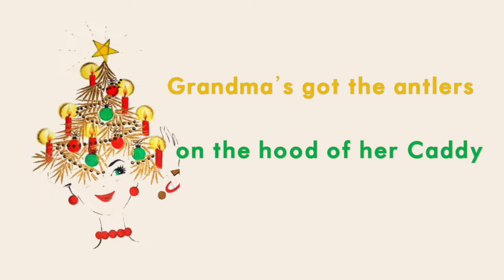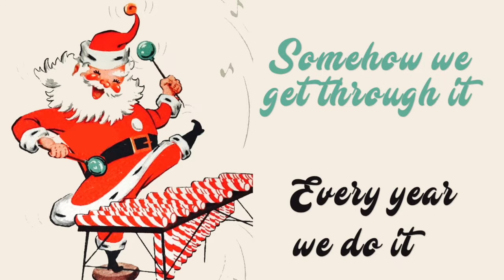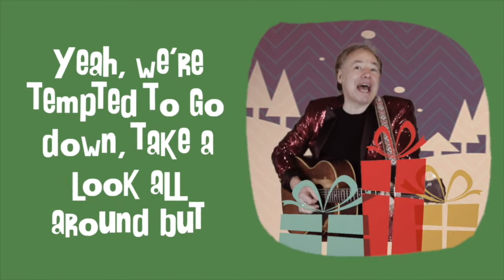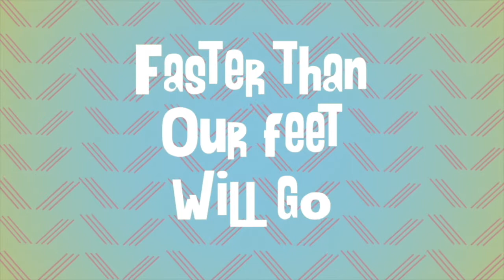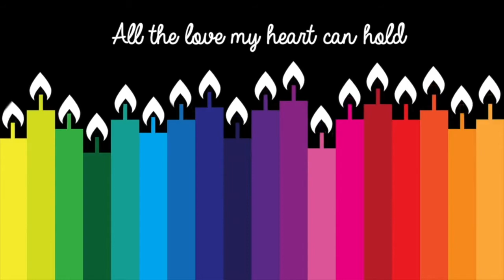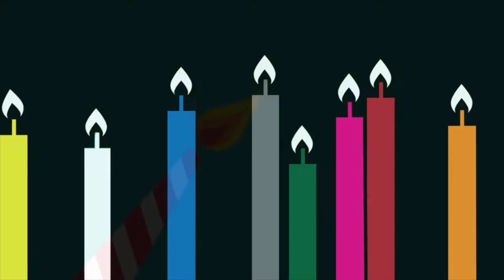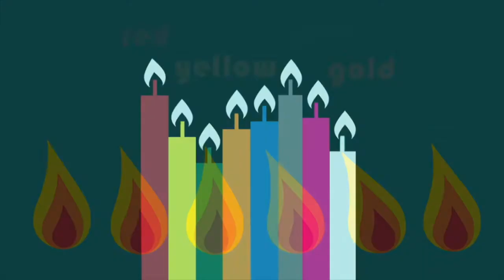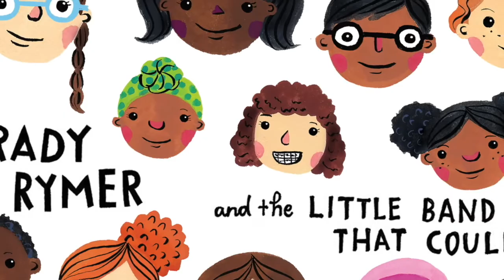Under the Big Umbrella Show • Brady Rymer • LTV East Hampton • Music & Videos for Kids & Families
Holiday Show #1!
Songs and videos for the whole family to enjoy from three-time Grammy nominees Brady Rymer and the Little band That Could.